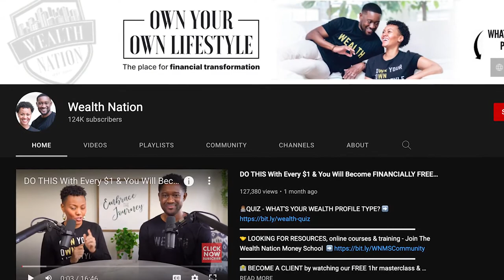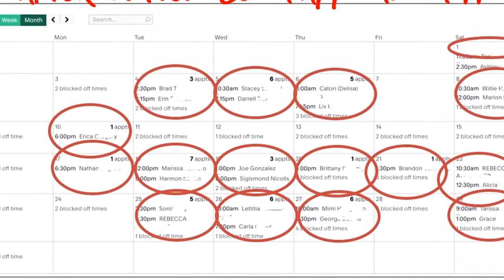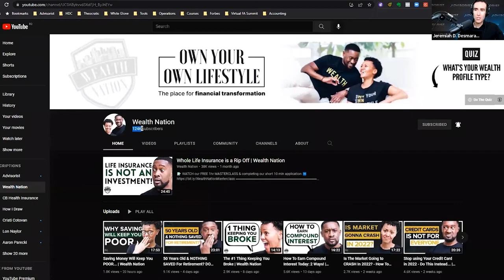Appointment Tips for Financial Advisors - 96 Appointments a Month?!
Financial Advisors searching for ways to generate more appointments might turn to YouTube for some quick, simple marketing tutorials.

YouTube is one of the top how-to search engines in the world, and in the area of finance and wealth, it's no different.

People are always looking for ways to save money, invest, and grow their income, and in this video, I talk to a financial advisor duo you are crushing it on this free platform.

So, if you're looking for a way to get more appointments and build your authority while taking more time off during the year, you've come to the right place.

0:00 - Introduction to Financial Advisor Appointment Tips
1:18 - How The Top Financial Advisors Get Appointments
2:45 - How Financial Advisors Can Scale on YouTube
4:30 - How To Get Appointments from YouTube
5:37 - Why Financial Advisors Should Use YouTube
6:36 - The Struggles of Starting a YouTube Channel
8:15 - How Long Does it Take to See Appointments from YouTube?
11:01 - The YouTube Financial Advisor Lifestyle
11:31 - Financial Advisor YouTube Results
14:01 - How to Start a YouTube Channel
16:00 - How to Get More Appointment from a YouTube Channel

Discover FREE Appointment Generation Tips & Tools Weekly With the Virtual Advisor Power Hour - Lead Gen, Emails, Scripts, Closing

🥩 100% Meat - No Filler Content

Join 3,500+ advisors registered weekly

🚫 No Recruiting
🚫 No Games
🚫 No Hype

📈 Just ROI Focused training to help you 2X your business, and get back 100 days a year 🏝